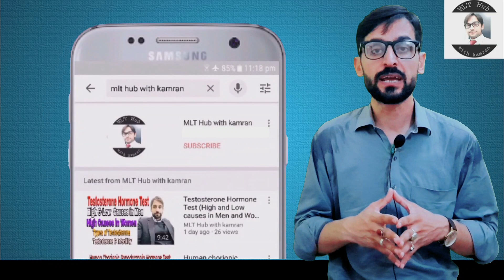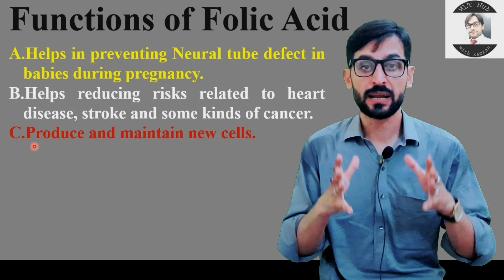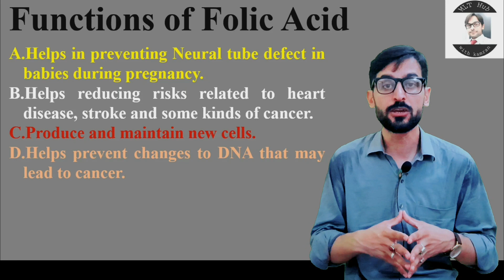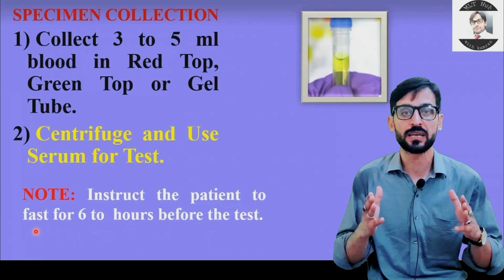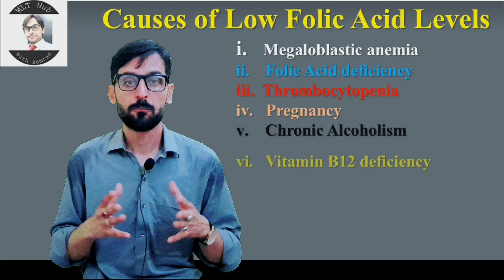Folic Acid Test || Importance in Pregnancy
Folic Acid is the Synthetic (Manmade) Form of Vitamin B9. Found in supplements and fortified foods such as dried beans, peas, lentils, orange juices, whole wheat products, liver, asparagus, beets, broccoli and spinach.

Queries solved in this video:
00:00 | Introduction of Folic acid
02:25 | Function of Folic acid
04:14 | Reference range of Folic acid
04:38 | Sample collection for Folic acid
05:07 | Causes of high and low levels of Folic acid in blood